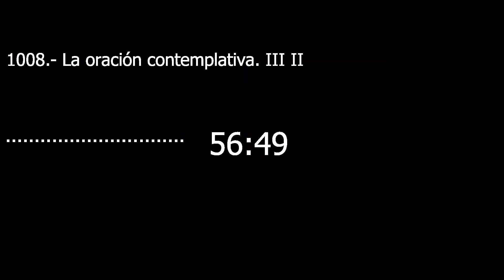Catecismo 2712-2713. La oración contemplativa III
La oración contemplativa III

2712 La oración contemplativa es la oración del hijo de Dios, del pecador perdonado que consiente en acoger el amor con el que es amado y que quiere responder a él amando más todavía (cf Lc 7, 36-50; 19, 1-10). Pero sabe que su amor, a su vez, es el que el Espíritu derrama en su corazón, porque todo es gracia por parte de Dios. La contemplación es la entrega humilde y pobre a la voluntad amorosa del Padre, en unión cada vez más profunda con su Hijo amado.

2713 Así, la oración contemplativa es la expresión más sencilla del misterio de la oración. Es un don, una gracia; no puede ser acogida más que en la humildad y en la pobreza. La oración contemplativa es una relación de alianza establecida por Dios en el fondo de nuestro ser (cf Jr 31, 33). Es comunión: en ella, la Santísima Trinidad conforma al hombre, imagen de Dios, “a su semejanza”.